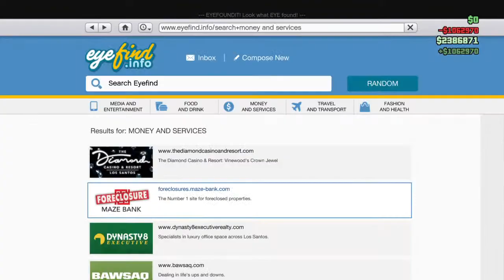Gta 5 met Jelmer pelmer en stefan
Als omroep Fryslán failliet gaat dan is dit de nieuwe shit TAMMO